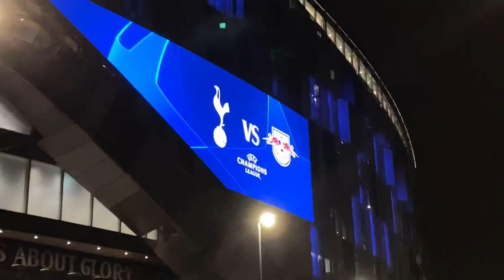Tottenham 0-1 RB Leipzig! Champions League Match Day Vlog! Timo Werner scores penalty!